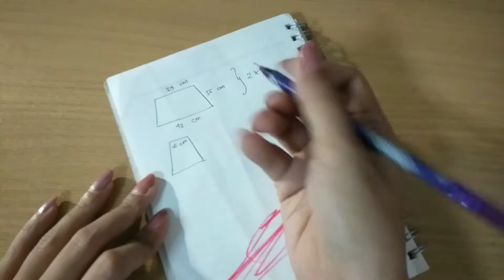Cara Menjahit Cover Mesin Jahit || mesin jahit bebas debu dan kotor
Punya mesin jahit tapi jarang digunakan, atau sering digunakan tapi males banget harus rutin dibersihin karena debu gampang banget nempel. Cover mesin jahit solusinya!
Yuk bikin penutup mesin jahit biar debu gak gampang nempel!
Teman2 cukup siapkan kain bahan apa saja, busa angin, dan renda sebagai pemanis.
Selamat mencoba ✨